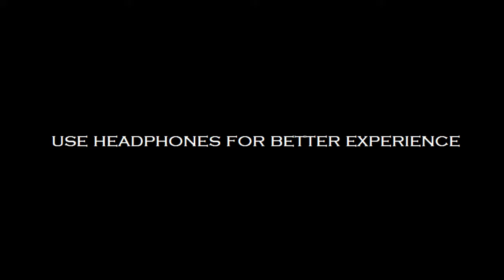FREE FIRE MONTAGE WITH BEAT SYNC 24kGoldn - Mood ❤ ( FreeFire Highlights )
©Copyright : We allow anyone to make reaction videos but the video must remain branded under BG69 BLACK GAMING(with our channel link) in the description box.

BG69 BLACK GAMING Garena Free Fire Alok vs Diamonds Best clash squad Battle Who will win gameplay Garena Free Fire live streamer from India Killing player with loud volume Spy LiKe JameS Bond 007 Level up to 69

Gameplay, Mobile –
Company:        VIVO
Model:        y71
RAM:        4GB
OS: Android 8.1 (Oreo), Funtouch 4